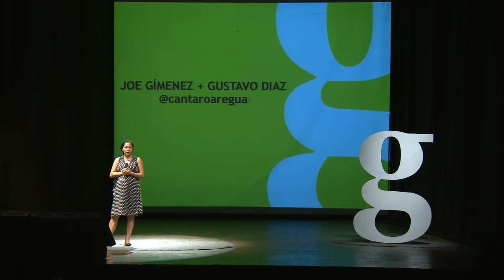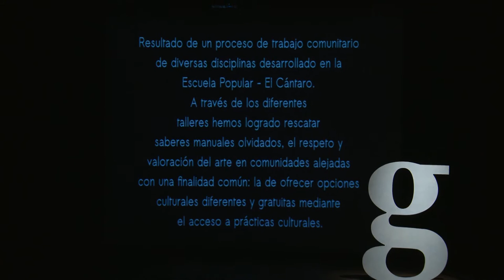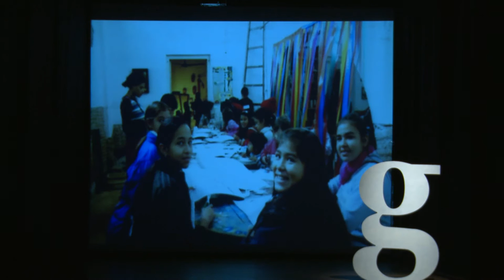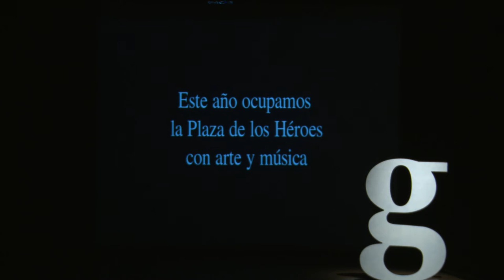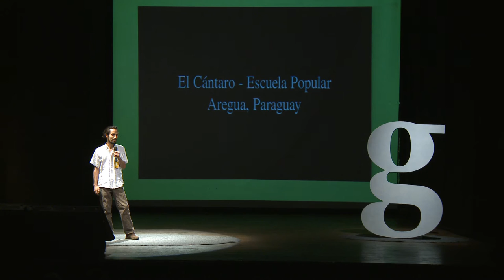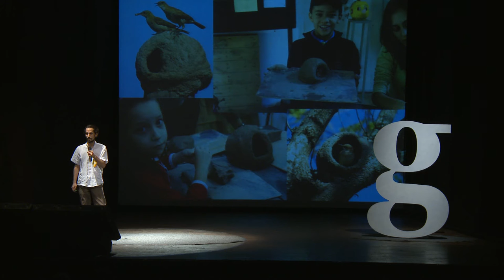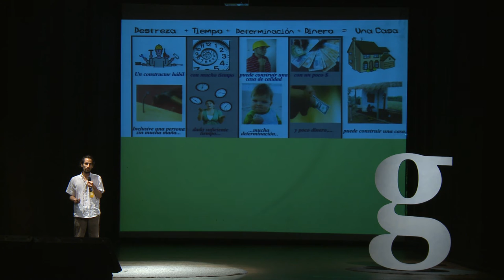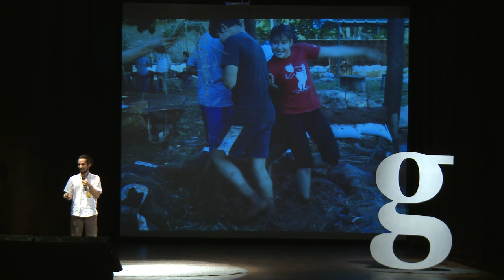Gramo / Joe Giménez y Gustavo Diaz / El Cántaro Escuela Popular y Taller de Arte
Joe y Gustavo, directores de El Cántaro de Aregua, nos cuentan en Gramo 05 la historia de esta organización y de los desafíos enfrentados para que los niños y jóvenes de Areguá tengan un espacio para desarrollar su creatividad y para acceder a actividades culturales.

Joe es Licenciada en Coordinación de Proyectos Colectivos de Inserción para la Cultura del Conservatoire National des Arts et Metiers en Paris, Francia.

Directora y Fundadora de la Escuela Popular y Taller de Arte y propietaria del Almacén de Arte, Joe asesora y ejecuta trabajos de montaje de escenarios, especialmente aquellos orientados a la realización de exposiciones, paneles, conferencias y encuentros y participa en proyectos de apoyo a comunidades de escasos recursos, como ser artistas populares y parcialidades indígenas.

Gustavo, por su parte, está a cargo de la Coordinación de la Bioconstrucción Comunitaria del nuevo edificio de El Cántaro y sus intereses son variados y múltiples, desde Estudios Ambientales y Restauración Ecológica, pasando por la Música, el Activismo, la Física y Química, y hasta la Arquitectura Sustentable, Energías Alternativas, Innovación Social y Participación Ciudadana